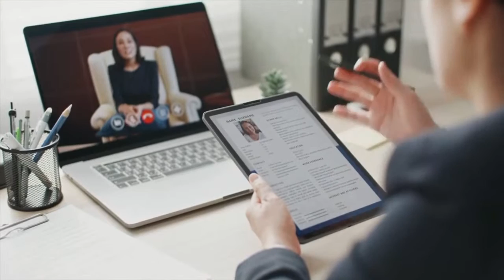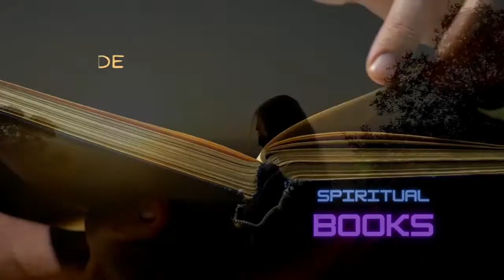The Lost History of the First Female Pharaoh with Andrew Collins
Cleopatra. Nefertiti. Hatshepsut… all ancient Egyptian female rulers who rose above their predominantly patriarchal societies to become controllers of a great empire. But there is one important name missing from this list – that of ancient Egypt’s first female ruler, Sobekneferu.

Why was the reign of this powerful woman all but forgotten?

In his latest book, The First Female Pharaoh Sobekneferu, Goddess of the Seven Stars ANDREW COLLINS pieces together the lost history of Egypt’s first female pharaoh, who came back to life after her tomb was found to become the true inspiration behind every ancient Egyptian female queen, as featured first in Bram Stoker’s shocking 1903 novel The Jewel of the Seven Stars and later in several modern blockbuster movies.

From her achievements as a ruler to her magical beliefs and practices, from her relationship with her brother Amenemhet IV, her sister Neferuptah, and their father Amenemhet III who was regarded as one of the most beloved pharaohs of the Middle Kingdom to her modern-day resurrection among the occultists and mystics of Victorian London, Andrew Collins examines and reveals the story of Sobekneferu, including untimely end, the fate of her body, her continuing impact on ancient Egypt after her reign, and the cult that developed in her name.

ANDREW COLLINS is a science and history writer who investigates advanced civilizations in prehistory. He is the co-discoverer of a massive cave complex beneath the Giza plateau, now known as “Collins’ Cave.” He is the author of several books, including Origins of the Gods and Göbekli Tepe: Genesis of the Gods. He lives in Essex, England.